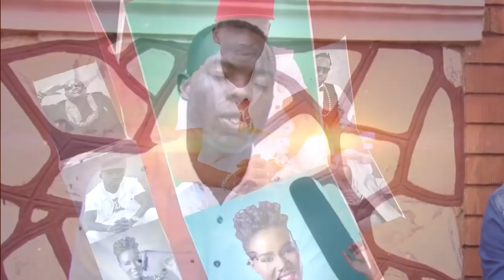REMA NKWAGALIZA CHRIS EVANS AYIMBIDDE REMA NE KENZO AKAYIMBA MBU NE SSEBUNYA YENYWEEZE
CHRIS EVANS AYIMBIDDE REMA NE KENZO AKAYIMBA MBU NE SSEBUNYA YENYWEEZE